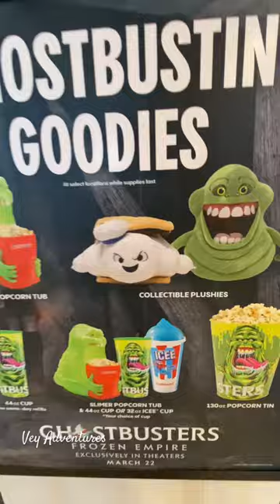I’ll take one of each!